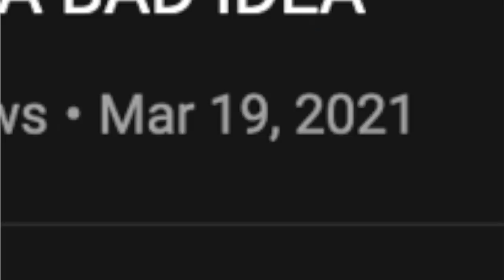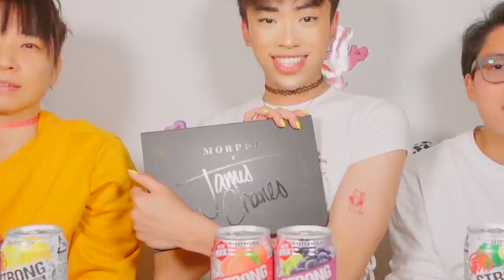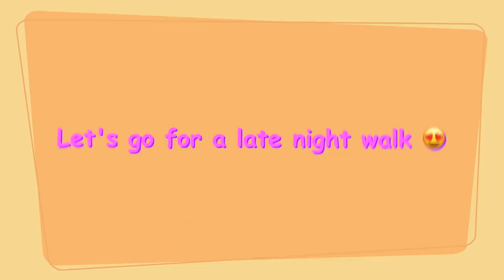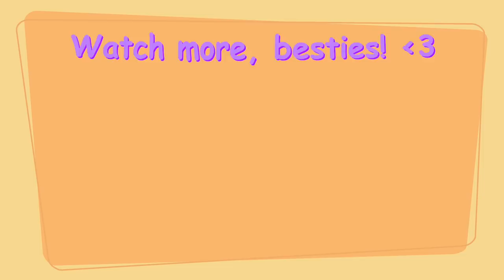Getting VERY Drunk with My Mom for the First Time | worldofxtra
Getting Drunk with My Mom and Brother for the First Time | worldofxtra
In this video, my mom, brother, and I got drunk together for the first time while we played "WHO KNOWS ME BETTER?" and played with some MAKEUP!!! Drinking Strong Zero has been very highly requested since that storytime video I posted about me almost getting arrested, so we did exactly that! (and, yes, as a joke, I did steal Larray's "This Was a Bad Idea" title on the thumbnail HAHAHA.)

📹 Main camera and lens
📷 Vlogging camera
🗜 Vlogging Tripod